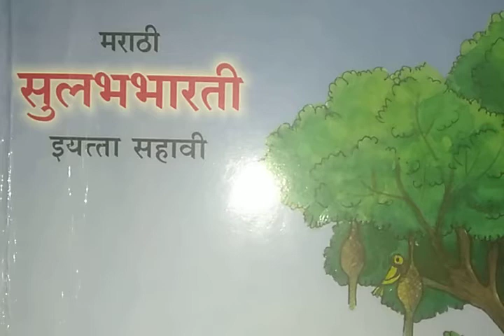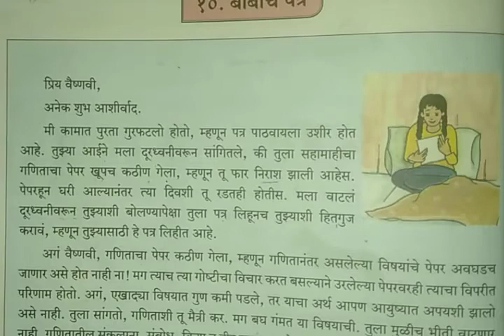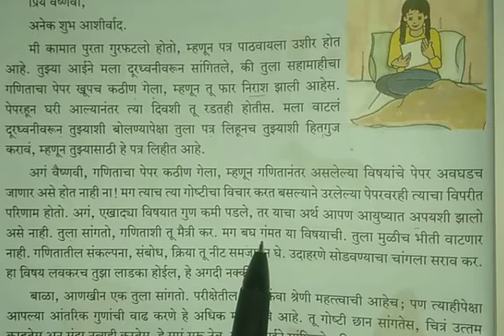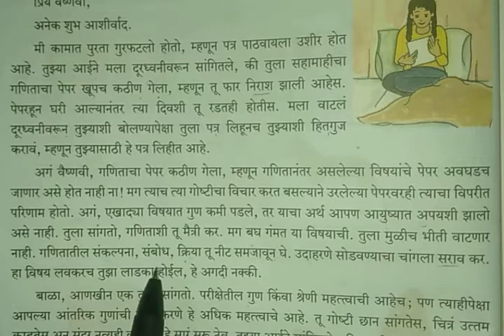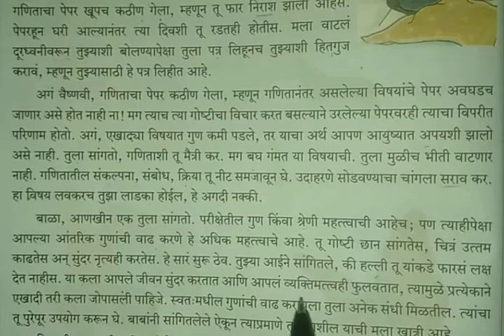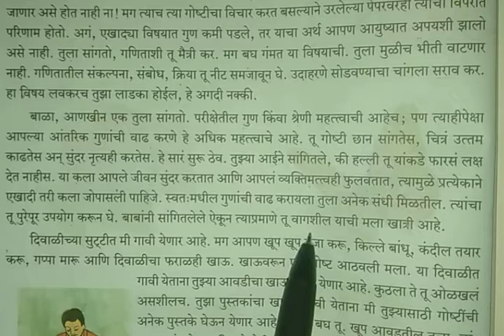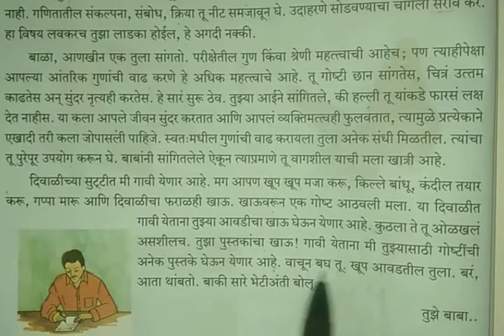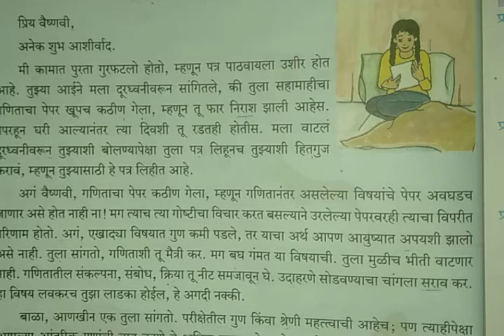बाबांचं पत्र | Explanation | 6th class CBSE Marathi